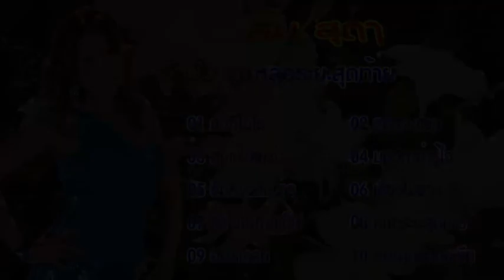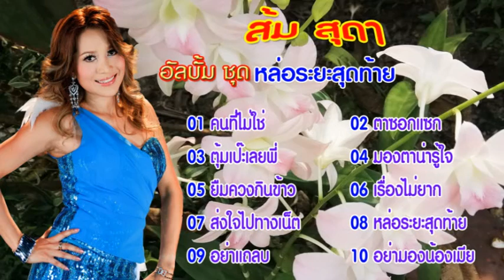ส้ม สุดา ชุด หล่อระยะสุดท้าย นักร้องเสียงมีคุณภาพยอดเยี่ยม【Music Audio 】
music
แผ่นCDและVCDอภินันทนาการจากค่าย นพพร ซิลเว่อร์โกลด์ จำกัด ไทรม้า นนทบุรี ให้ผู้สื่อข่าว ภูมิพัน ลูกทุ่งอินเตอร์
01 คนที่ไม่ใช่ 02 ตาซอกแซก 03 ตุ้มเป๊ะเลยพี่ 04 มองตาน่ารู้ใจ
05 ยืมควงกินข้าว 06 เรื่องไม่ยาก 07 ส่งใจไปทางเน็ต 08 หล่อระยะสุดท้าย
09 อย่าแถลบ 10 อย่ามองน้องเมีย